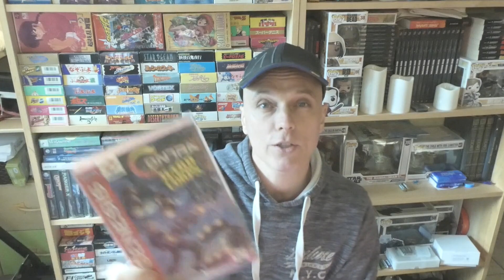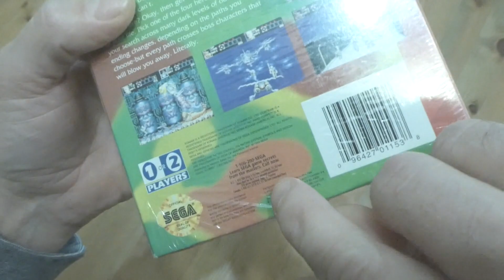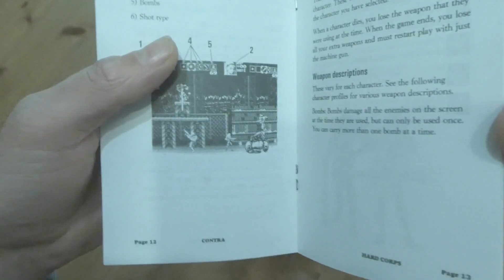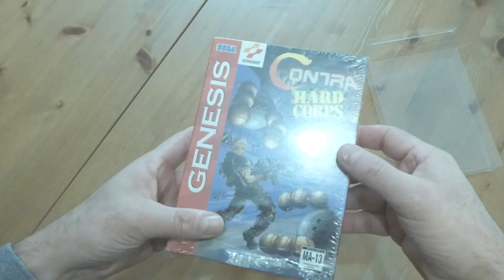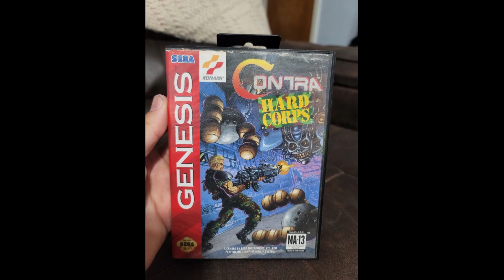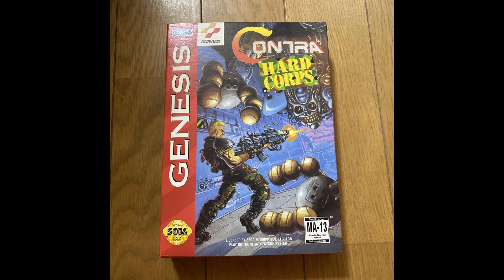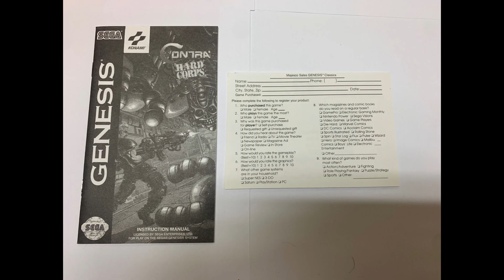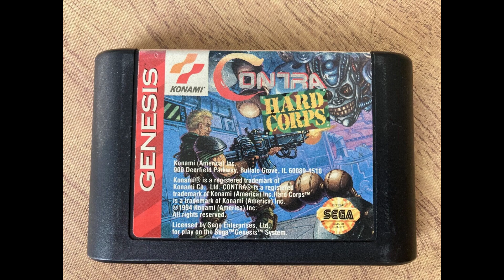Collection retrogaming #2: le vrai du faux et les éditions de Contra hard corps Genesis.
Cette semaine, analysons les différentes éditions de Contra sur megadrive US.